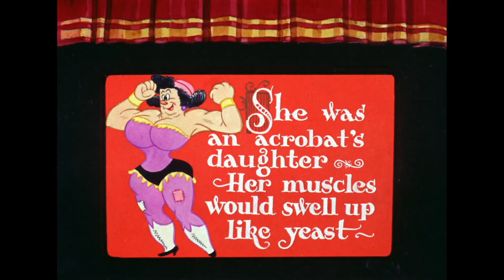Every Time "She Was An Acrobat's Daughter" Was Used in Classic Looney Tunes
0:00 Alpine Antics
1:43 She Was An Acrobat's Daughter
3:00 Porky's Duck Hunt
3:14 Get Rich Quick Porky
3:59 Cinderella Meets Fella
4:38 A Day at the Zoo
4:52 Porky and Teabiscuit
5:38 Hobby Horse-Laffs
6:05 I Got Plenty of Mutton
6:14 Daffy Doodles
6:29 Acrobatty Bunny
6:37 Inki at the Circus
7:07 I Taw a Putty Tat
7:18 The Up-Standing Sitter
7:42 Bear Feat
7:55 Hurdy-Gurdy Hare
8:04 Big Top Bunny
8:41 Beep, Beep
8:54 Dog Pounded

Fuck.